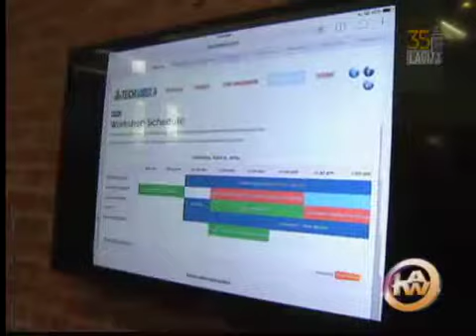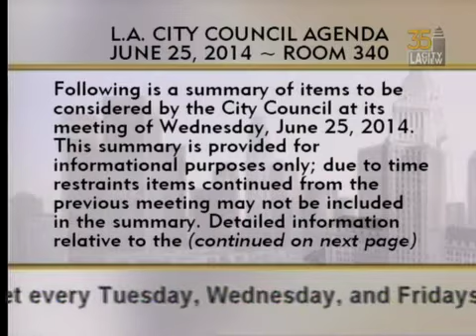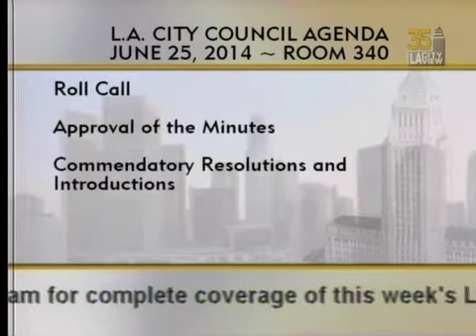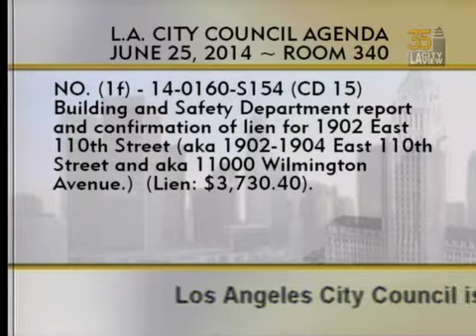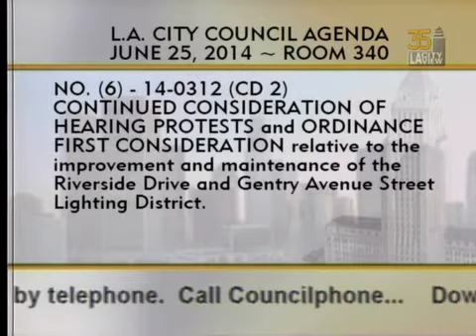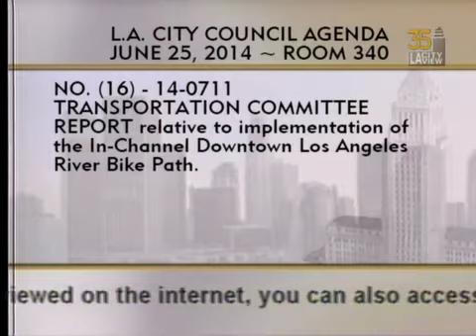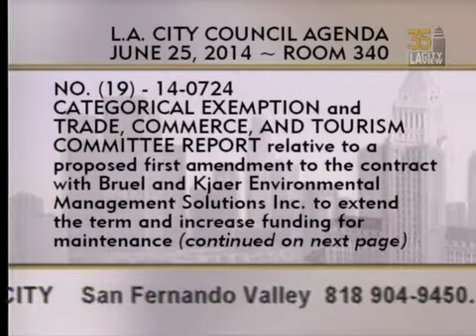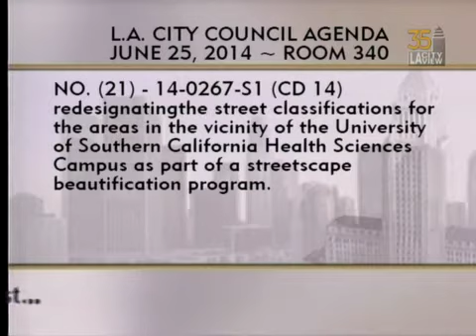City Council Meeting - Wednesday - 06/25/2014